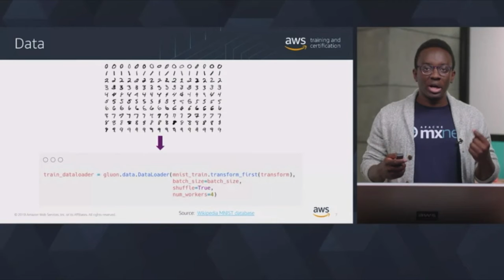AWS Computer Vision: Getting Started with GluonCV (Background)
Used for background plays. Unlisted.